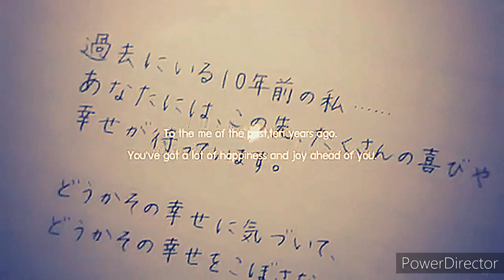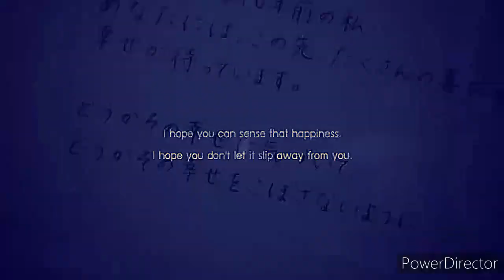Enki- IRREVERSIBLE _Enki_ AMV Rap _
Enki_

Invisible el escritor
Autor de tu tristeza irreversible
Paseo a solas y me pregunto
Como fue posible?
Esa actitud de tonto Por Tonto Te perdí

Fuiste Demasiado para mi
Fui muy incensible
Se que calle
Es más dije más de la cuenta
Al intentar recuperarte
Te perdí
Y dijiste que no sería posible volver Con Enki

Se que no sabes de mi
QUE es irreversible cada acto
QUE soy el protagonista De tu tristeza
QUE es IRREVERSIBLE
Princesa como tu no hay 2

Se que te falle y que te falle y que es irreversible lo que en tu corazón cause
Espero impaciente a que el tiempo nos junte
Para decirte lo que no te dije
Las palabras sobran pero es el corazón el que elije
Escuchar o Dar la espalda
Y marcharte
Se que es irreversible cuando te hice llorar
Por ti me deje de tantas cosas que hoy bulevo a intentar